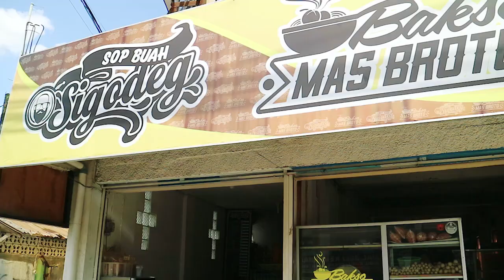GAK JADI MAKAN KFC CHO CHICKS MALAH DAPET BAKSO TERINDAH! - HAPPY EATING!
KITA TADINYA MAU KFC TAPI GAK ADA MULU KESEL jadi langsung ngebakso terindah deh wkwkwk

SPECIAL THANKS

                                               to
                                         IKKUBARU
                             for the amazing songs

alamat kalo mau kirim2 : Jl.dahlia 1 no.4 perum gunung jaya permai cisaat sukabumi